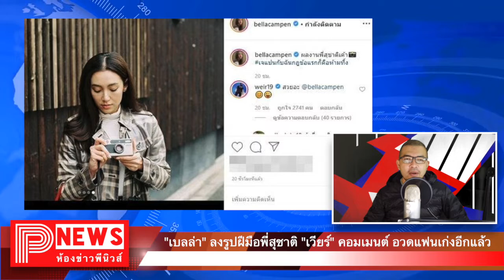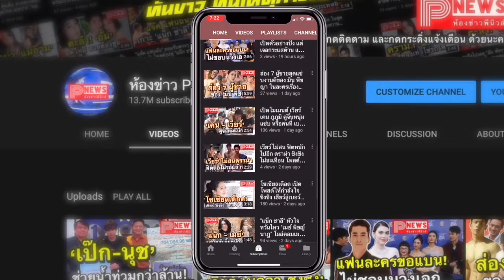ห้องข่าวพีนิวส์ | "เบลล่า" ลงรูปฝีมือพี่สุชาติ "เวียร์" คอมเมนต์ อวดแฟนเก่งอีกแล้ว